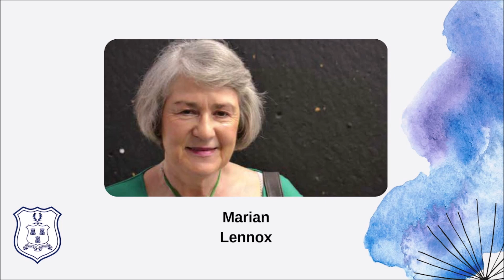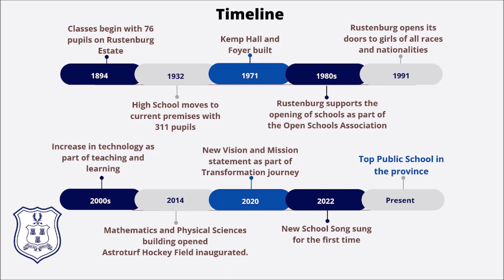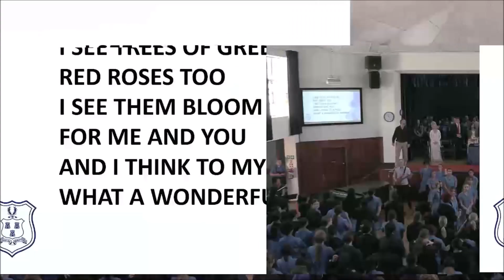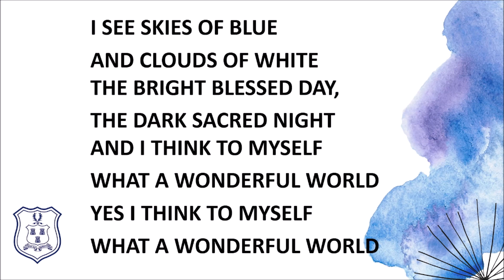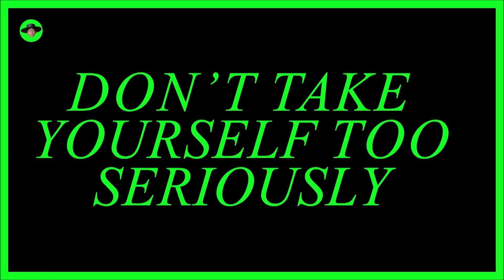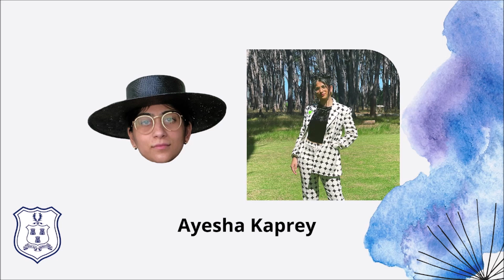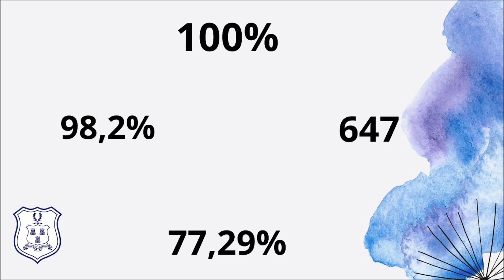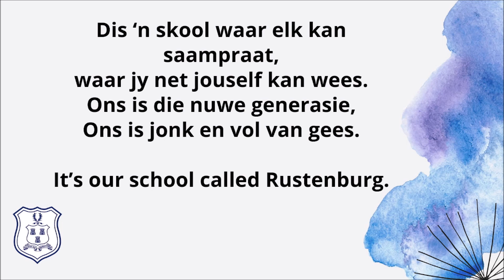129th Birthday Assembly